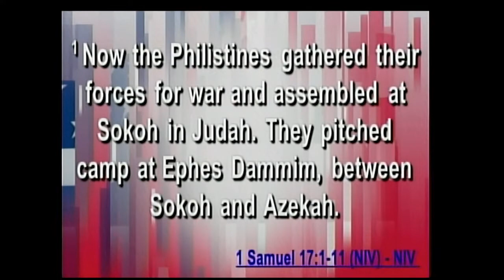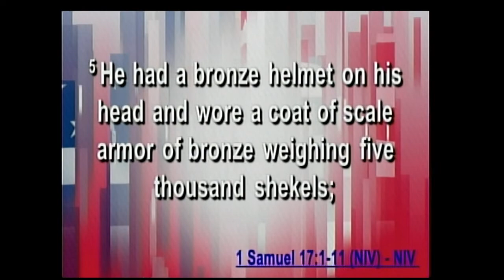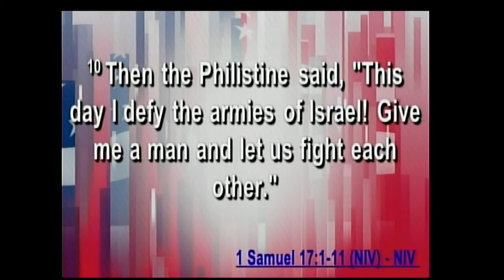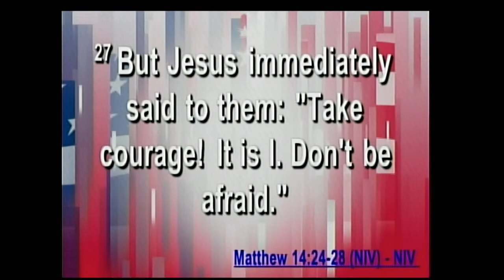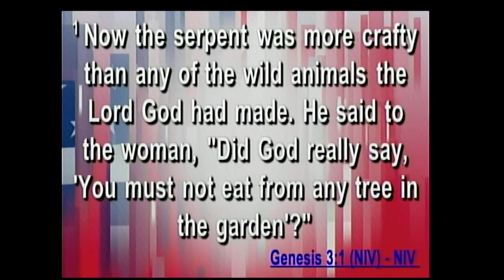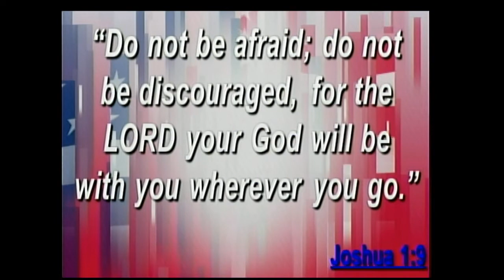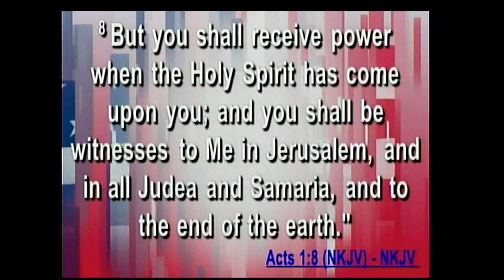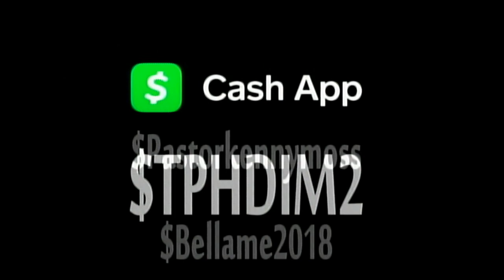Wednesday Service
6/1/2022